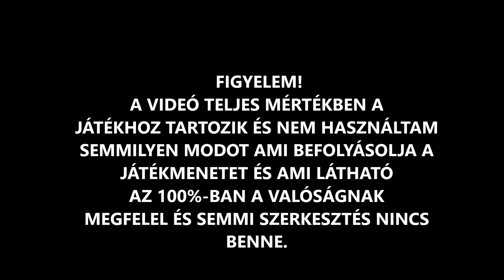GTA San Andreas Mítoszok És Legendák 8.Évad 8.Rész Ghost Town Figure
Először is Boldog Újévet kívánok mindenkinek!
A Mai videóban a Ghost Town Figure mítoszt fogom vizsgálni.